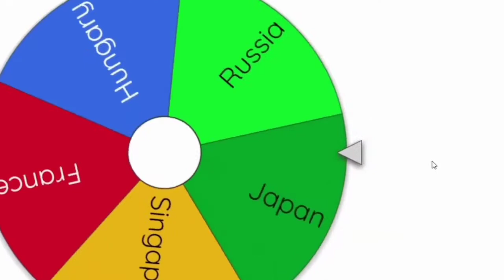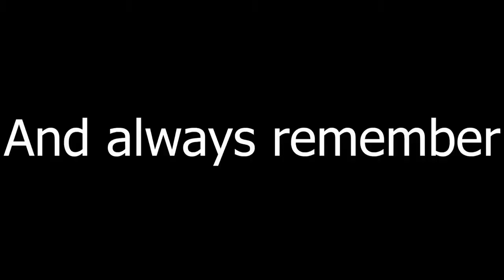Redline Racing League | S3 | Radioactive | Best of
Shout out to Mitchie950 or better known as Mitchie950 for the editing of this video. if you wanna check him out:

and C H U N K Y for clips